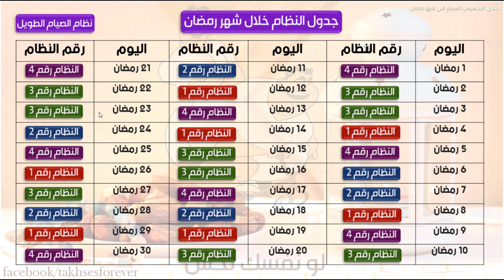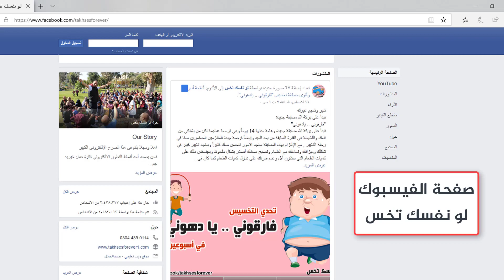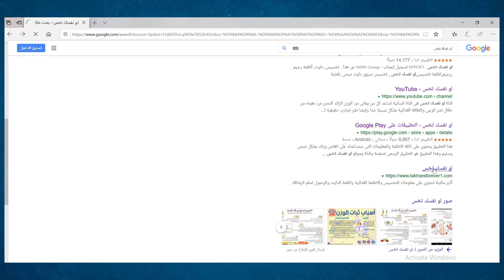لو خايف تعمل دايت ومتخسش ؟!! | التشجيع في رمضان| نظام اليوم ال 23 من تحدي التغيير في رمضان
يتناول الفيديو الحديث عن خوف البعض من عدم إنقاص الوزن رغم إلتزامه بالنظام الغذائي وخلال هذا الفيديو نشرح ببساطة ان من يلتزم بالنظام سيجد نتيجة وان الخوف من عدم نزول الوزن هي مجرد حجة يلجأ لها البعض كي لا يستمر في الرجيم, ويتناول الفيديو ايضاً شرح نظام اليوم الثالث والعشرين  من تحديات شهر رمضان.